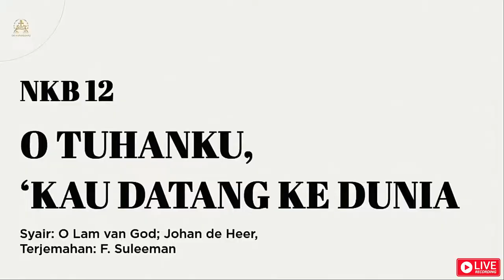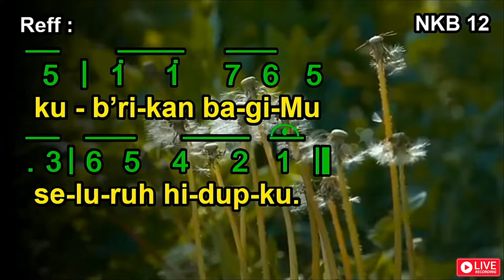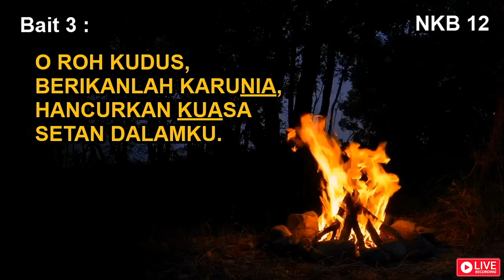NKB 12 | O Tuhanku, ‘Kau Datang Ke Dunia | O Lam van God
NKB 12 | O Tuhanku, ‘Kau Datang Ke Dunia

Syair: O Lam van God; Johan de Heer,